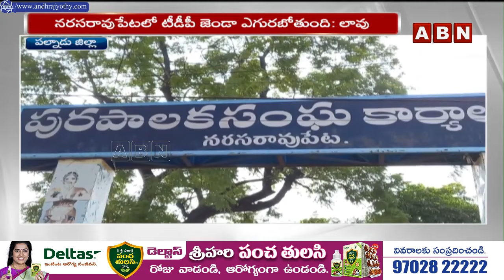నరసరావుపేట లో ఎగిరేది టీడీపీ జెండానే | YSRCP MP Lavu Sri Krishna Devarayalu | TDP | ABN Telugu